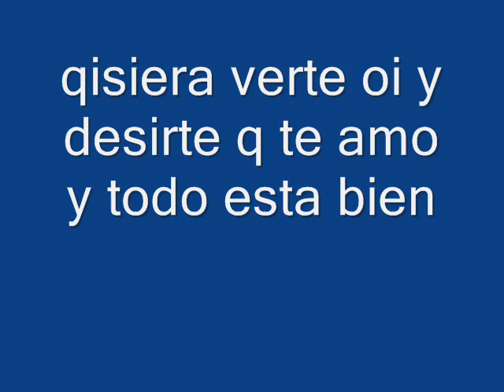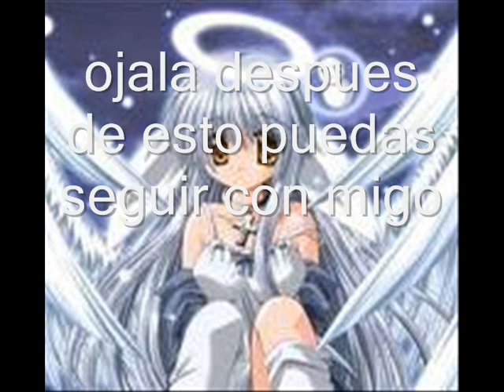te amo keren-emiliano zapata salazar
ojala y te guste amor